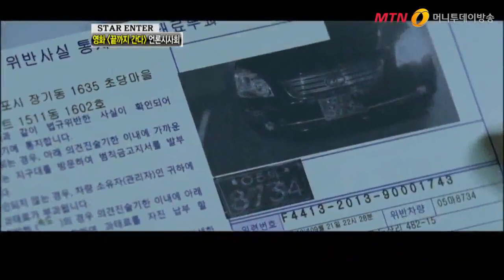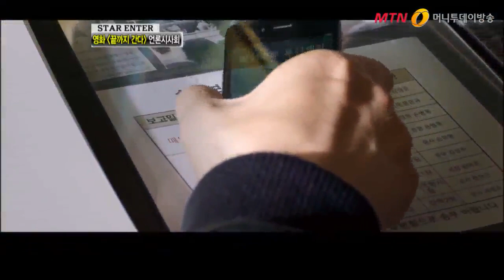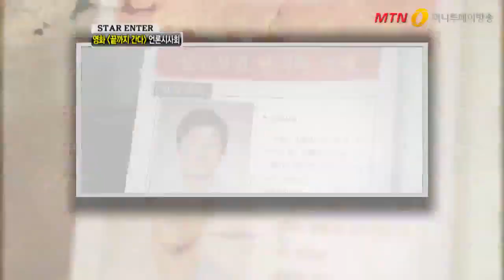'이선균-조진웅' 두 남자의 불꽃 튀는 맞대결 '끝까지 간다'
시종일관 긴장감 넘치는 상황으로 관객들에게 스릴 넘치는 흥미진진함과 재미를 선사하는 영화가
등장해 화젭니다.

영화 '끝까지 간다'는 충무로를 대표하는 두 연기파 배우, 이선균씨와 조진웅씨가 손잡아 더욱 화제가 됐는데요.

오직 배우들의 연기력과 감독의 연출력으로 승부하는 영화 '끝까지 간다' 지금부터 만나볼까요?